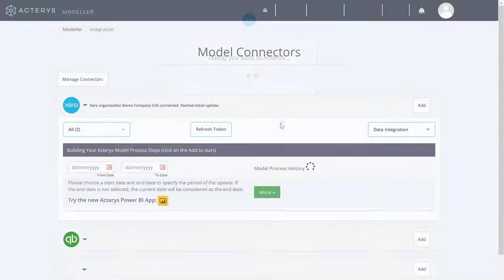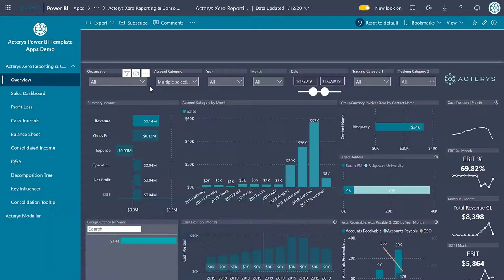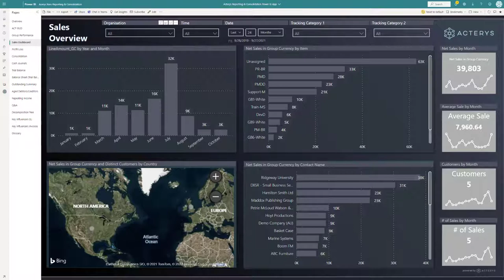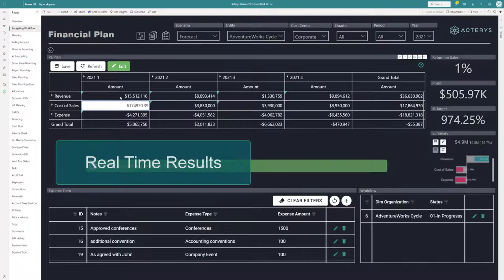Planning & Analytics for NetSuite in Power BI & Excel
The 10th Acterys App - End To end Solutions for data warehousing/Power BI/Excel reports and unparalleled planning capabilities- is now live on Appsource For NetSuite

In addition to the 9 existing Apps for Dynamics, Xero, QuickBooks, MYOB, HubSpot, Salesforce, WorkflowMax, Dear, ABC Financials

Acterys is an integrated platform for Financial Planning & Analytics (FP&A) built for NetSuite, Power BI and Excel.

*Profit from powerful financial reporting and forecasting templates (Legal Consolidation, CAPEX, Cash Flow, Risk/ Compliance, HR among others) and a two way integration (read & write) with Power BI & Excel.

*Ready made data warehouse, Power BI reports and planning workflows for all your NetSuite data

*Currently 8 Power BI custom visuals -listed on AppSource- add unparalleled write-back, planning, and financial reporting capabilities to any edition of Power BI and Excel with the Acterys write-back and modelling Add-on.